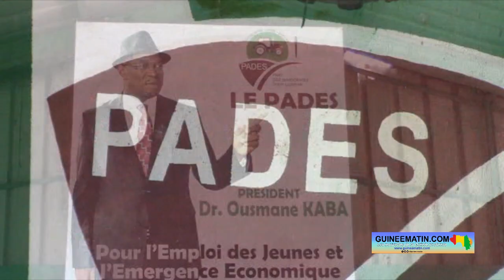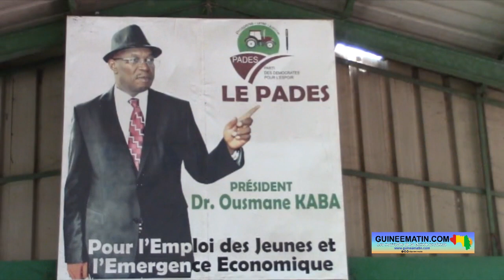Guinée : voici pourquoi le PASDES favorable à la mise en place des délégations spéciales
Soupçonnés de corruption et de mauvaise gestion, plusieurs conseils communaux de l'intérieur du pays sont dissous par le CNRD depuis son arrivée au pouvoir le 05 septembre 2021. En lieu et place, des délégations spéciales sont mises en place par le Ministère de l’Administration du territoire et de la décentralisation. Le Parti des Démocrates pour l’Espoir (PADES) se dit favorable à cette mesure que de nombreux observateurs dénoncent. L’annonce en a été faite ce samedi, 7 janvier 2023, par Mamadou Lamarana Sow, coordinateur du PADES au Fouta, dans un entretien accordé à Guineematin.com à travers un de ses reporters.

Selon Mamadou Lamarana Sow, coordinateur du PADES au Fouta, l’incompétences des élus locaux est un facteur qui les pousse à la corruption. Pour cette raison, notre interlocuteur se dit favorable à la mise en place de délégations spéciales pour un bon fonctionnement des communes urbaines et rurales. « Si une commune est incapable de faire un plan d'action, si une commune est incapable d'organiser ses activités, de par l'incompétence de ses dirigeants, c'est un problème. Forcément, il y'aura corruption. Si les membres du conseil communal, aucun ne sait lire, aucun ne sait écrire, mais qu'est-ce qu'ils vont faire ? On n’est pas dans un marché là. En attendant, il faut qu'on ait des communes qui soient capables de faire un organigramme, de faire un plan d'action, d'établir un budget annuel pour dire, voilà c'est ce que nous voulons faire, de programmer ses activités. Mais si personne ne sait lire, personne ne sait écrire, le maire est aveugle, n’y aurait-il pas corruption dans cette localité ? C'est pourquoi, nous invitons le Ministère de l'Administration du Territoire et de la Décentralisation d'identifier les gens qui vont composer ces délégations spéciales, que ce soit des gens capables ; c'est très important. Il faut faire beaucoup attention à ce que nous sommes en train de faire. Il ne faut pas vouloir d'une chose et de son contraire. Nous avons eu la chance de faire beaucoup de sous-préfectures. Nous avons eu la chance de connaître beaucoup de maires dans les communes rurales, dans les communes urbaines, mais je vous avoue que si les partis politiques continuent de présenter des candidats incompétents, on aura des communes faibles, on aura la corruption. Et pour lutter contre la corruption, il faut quelqu'un qui est capable de comprendre un projet de budget. Donc, nous réitérons cela, le niveau des candidats pour les prochaines élections et même le niveau des personnes à désigner pour leur choix dans les délégations spéciales », a-t-il déclaré.

L'incompétence supposée de certains dirigeants des communes urbaines et rurales est vue comme un frein pour le développement des localités impactées par ce phénomène par Mamadou Lamarana Sow. Le coordinateur du PADES au Fouta sollicite la révision des lois organiques sur les collectivités. Par ailleurs, il invite le ministre de l'Administration du territoire et de la décentralisation à penser aux partis politiques quant à la mise en place des délégations spéciales. « Par rapport aux délégations spéciales, nous invitons le Ministère de l'administration du territoire et de la décentralisation à penser aux partis politiques, à la société civile, que toutes les parties intégrantes des localités soient membres de ces délégations spéciales. C'est important, il ne faut pas qu'on essaie d'écarter les uns ou les autres, parce-que vous savez que les délégations spéciales dans les communes, c'est quelque chose qui est très important. Ce sont des bases pour pouvoir mener d'autres activités qui sont dans le calendrier ou dans le chronogramme de la transition. C'est pourquoi nous invitons le CNRD à penser aux partis politiques, à toutes les structures composantes des localités », a-t-il souhaité.